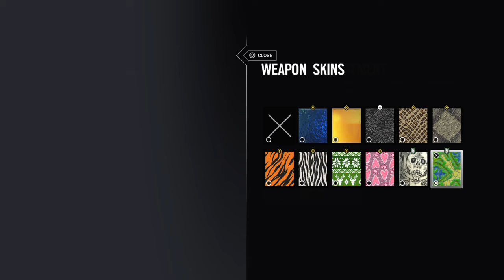Tom Clancy's Rainbow Six® clutch